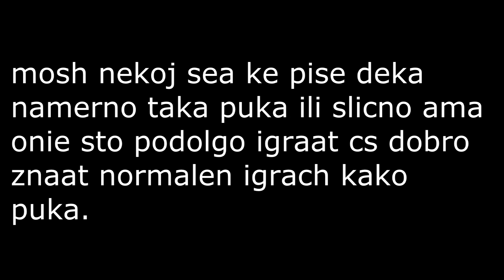Nikola iNFZ Nasteski self busted w/ AIM[lock]